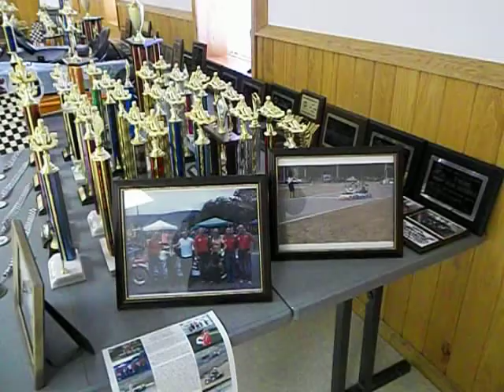Wellsboro Teen honored for the 2013 World Karting Assoication Gold Cup by Lonny Frost 5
These are the awards, medals and trophies earned by 13 yr-old Adam Cornell of Wellsboro, Pa.

His family and sponsors have been with this talented race driver all the way.

Adam wishes to continue moving upwards in the racing world, however, this might not be possible if he cannot raise the annual finances needed to continue racing.  Adam and his family are searching for interested  contributors and sponsors to help cover the costs of maintaining equipment, supplies and safety gear for every race.

Please search the internet for Tioga Freedomist and you will find an online newspaper with full information on this young man and his success.  Maybe his story will drive a passion in you to assist in this young man's dreams.

This video Clip 9847 made possible by Lonny Frost